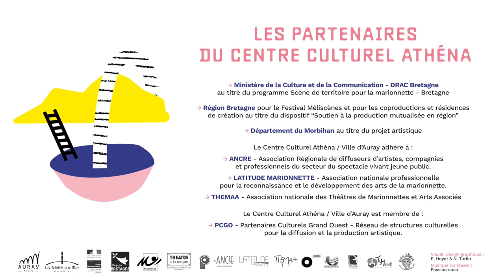Teaser Saison 2023-2024 I Athéna à Auray I La Vigie à La Trinité-sur-Mer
Découvrez en images les spectacles de la saison 23-24 du Centre Culturel Athéna / Ville d'Auray et de l'Espace Culturel La Vigie à La Trinité-sur-Mer.